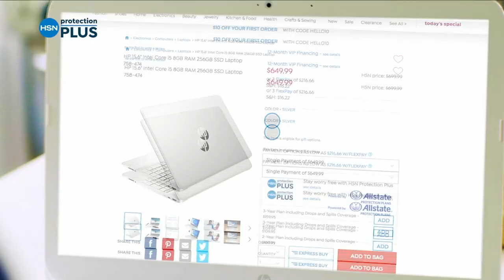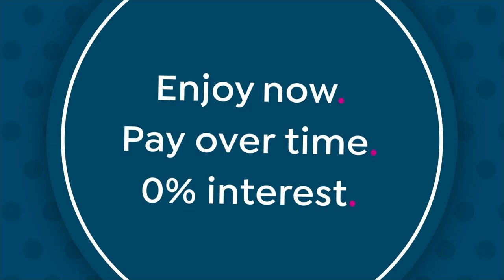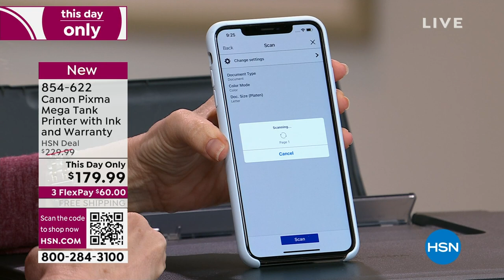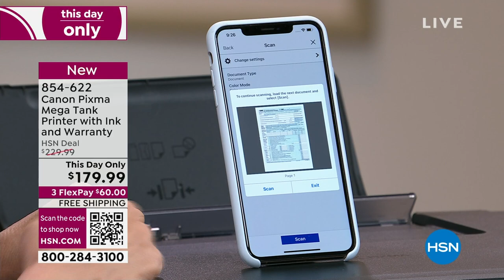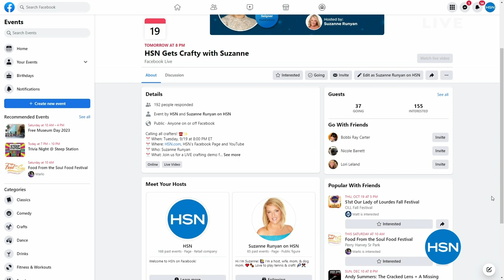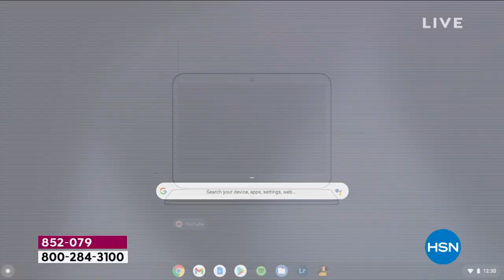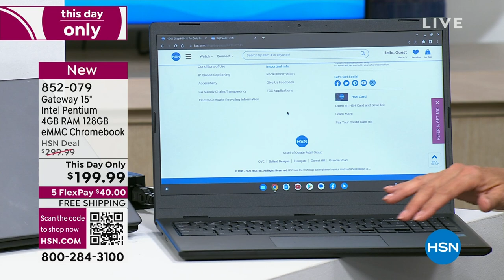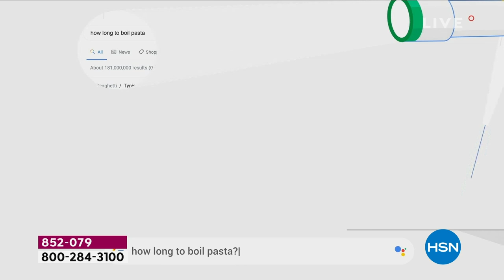HSN | Home Innovations featuring Bissell 09.18.2023 - 09 PM